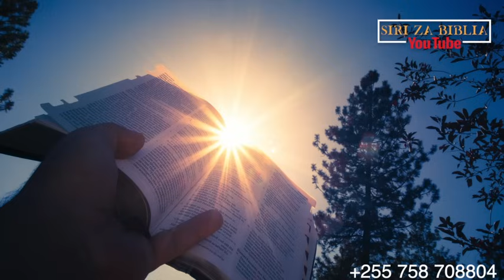KUOMBA KWA LUGHA YA MBINGUNI // ROHO MTAKATIFU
Rum 8:26-28
Kadhalika Roho naye hutusaidia udhaifu wetu, kwa maana hatujui kuomba jinsi itupasavyo, lakini Roho mwenyewe hutuombea kwa kuugua kusikoweza kutamkwa. Na yeye aichunguzaye mioyo aijua nia ya Roho ilivyo, kwa kuwa huwaombea watakatifu kama apendavyo Mungu. Nasi twajua ya kuwa katika mambo yote Mungu hufanya kazi pamoja na wale wampendao katika kuwapatia mema, yaani, wale walioitwa kwa kusudi lake.